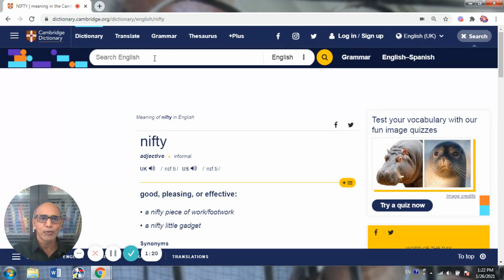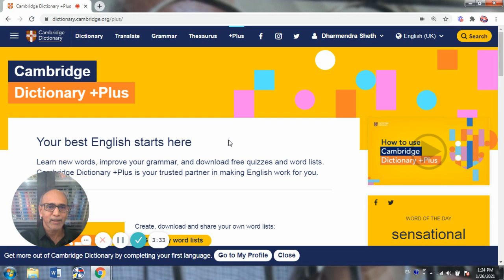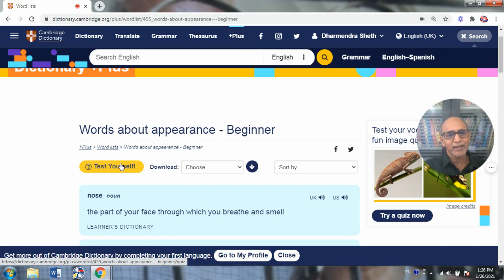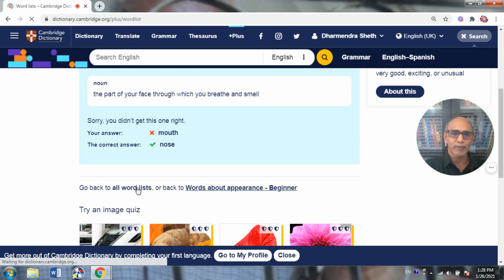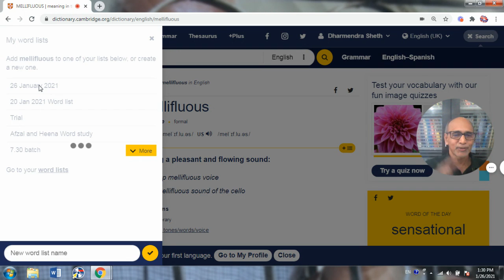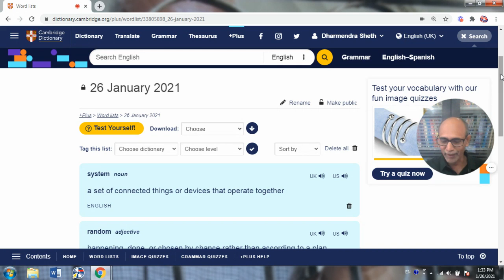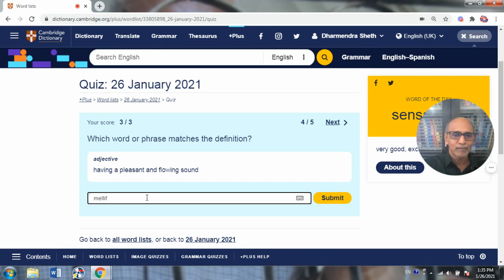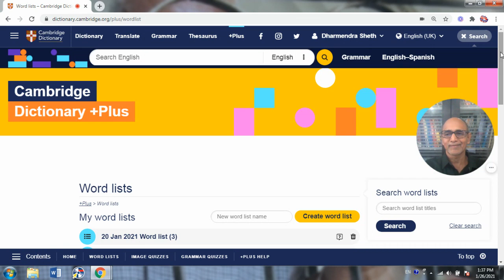अंग्रेजी शब्दों को याद करने का सबसे अच्छा तरीका | The best way to remember English words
How to remember words has always been a challenge for me even though I have been studying it for decades. Whatever your level of English, it is always difficult to remember newly learnt words. Here's a powerful technique which you might like to try. This video titled How to remember words by Dharmendra Sheth (Explanation in Hindi) will enable you to boost your vocabulary.

1. How to improve vocabulary
2. How to increase word power
3. How to remember new words
4. Powerful words
5. Wordpower made easy
6. Vocabulary and fluency
7. How to use a dictionary
8. Using a dictionary
9. The best way to improve vocabulary
10. The best method to increase word power
11. The best way to remember English words
12. अंग्रेजी शब्दों को याद करने का सबसे अच्छा तरीका |